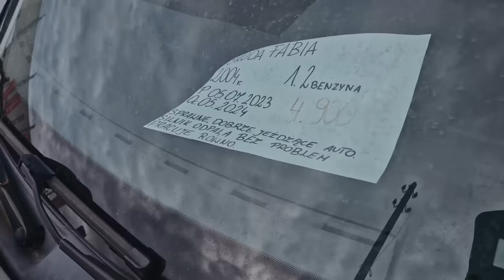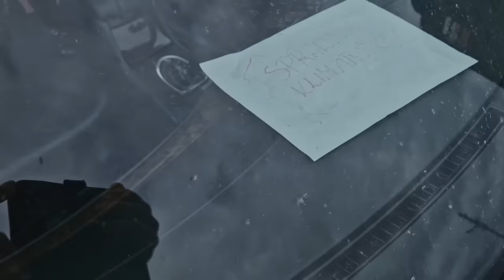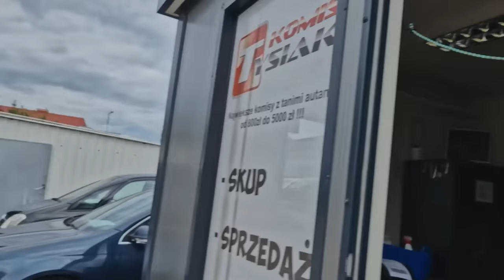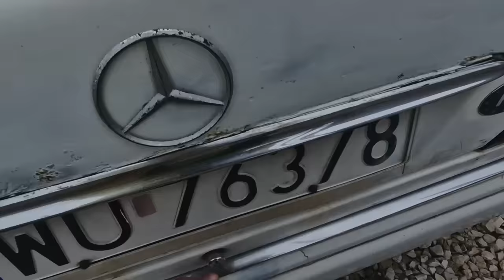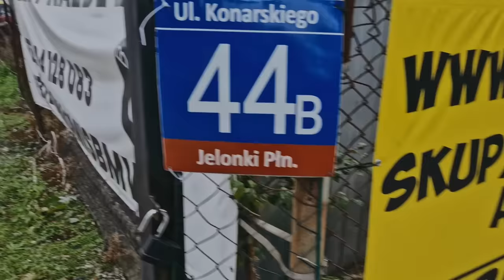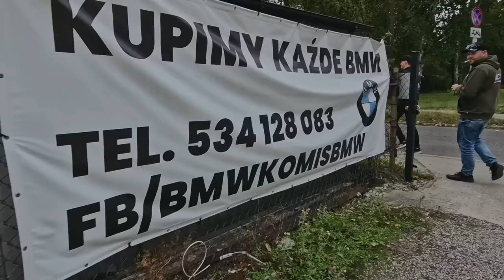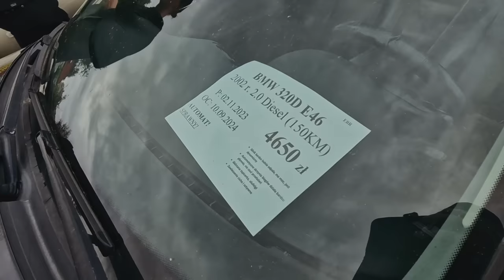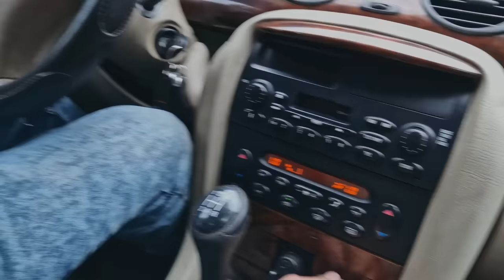Autokaupoilla Varsovassa | Vlog osa 1 | Juha, Tero, Ilmarikeijo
Siinä sitten menoliput ostettuamme, ja todettuamme että ei se lentäminen niin hauskaa ole, päätettiin että tehdään ekoteko ja tullaan autolla takaisin Suomeen. Vlogin ekassa osassa katsastetaan millaisia autoja Varsovan halvimmat liikkeet tarjoavat. Autokin löytyi ;)